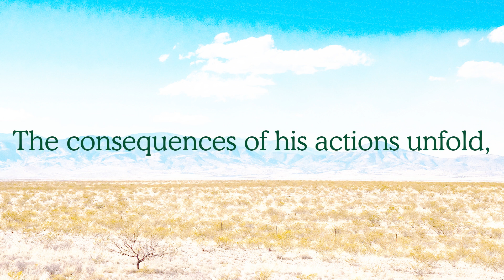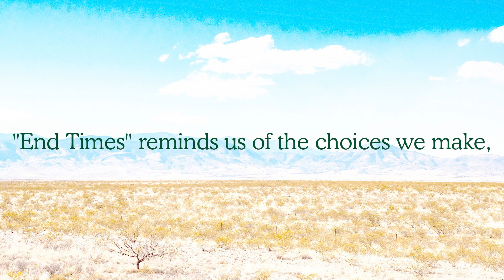Breaking Bad Daily Poem: "End Times"